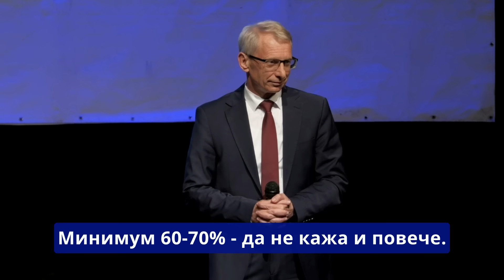Какво да правим, когато говорим с човек изкъпан с пропаганда?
🗳️ Гласувай с номер 1️⃣4️⃣ за парламентарни и eвропейски избори на 9 юни
За България, в която корупцията намалява, а населението се увеличава
Последвайте ни!